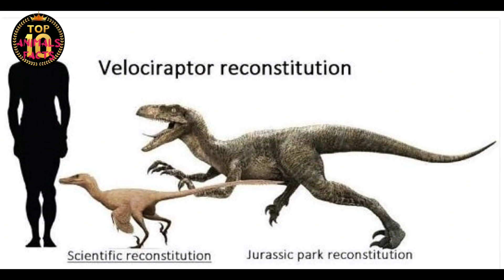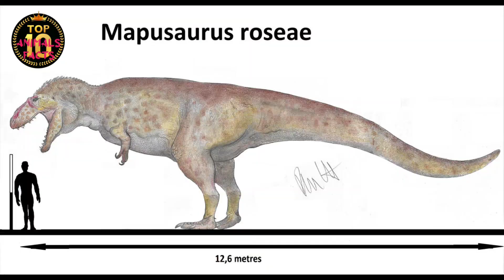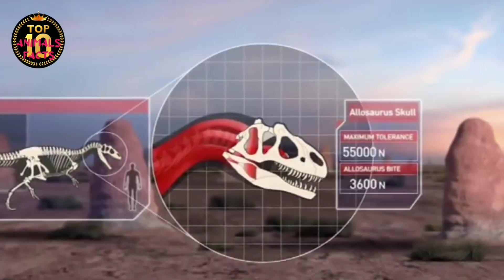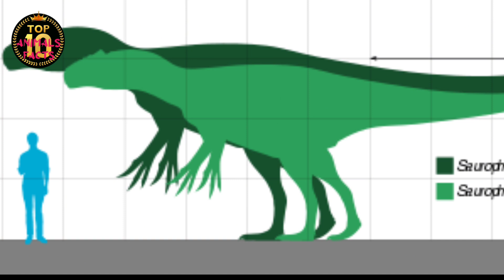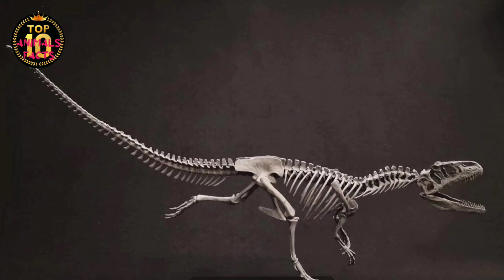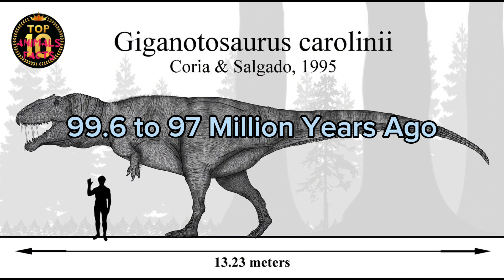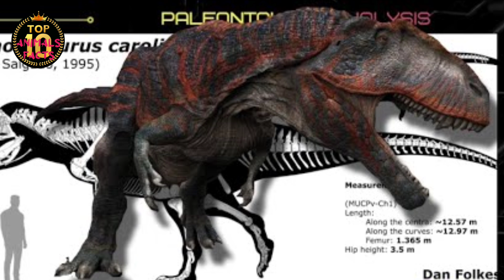Bloodthirsty Killers: The Most Savage Dinosaurs That Ever Shook the Earth _ part 1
Step into the world of the most ferocious predators that ever walked the earth!

In this video, you will discover the top 5 dinosaurs that were the ultimate in power, speed, and savagery - the nightmare of every creature in their era.

From razor-sharp teeth and deadly claws to terrifying roars and gigantic bodies, these dinosaurs showed no mercy to their prey.

Join us as we explore these bloodthirsty killers and uncover amazing facts about them.

In this video, you will see:

The top 5 dinosaurs known as the most savage predators
The unique features of each dinosaur that made them deadly killers
Epic battles between dinosaurs and their prey
Interesting scientific facts and stunning visuals of these giant creatures

Dinosaur enthusiasts
Those looking for excitement and thrills
Students and learners
Families and children
So if you're looking for an engaging and informative video, watch "Bloodthirsty Killers: The Most Savage Dinosaurs That Ever Shook the Earth" now!

Good luck!

00:00  -  dinosaur's
01:51  -  Velociraptor
04:29  -   Mapusaurus
07:04  -   Allosaurus
09:48  -   Saurophaganax
12:33  -   Giganotosaurus